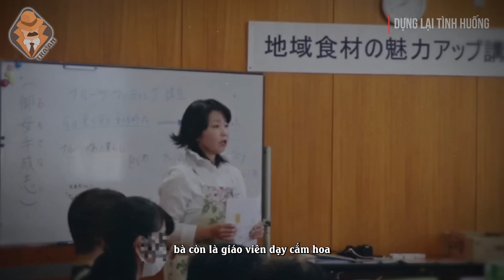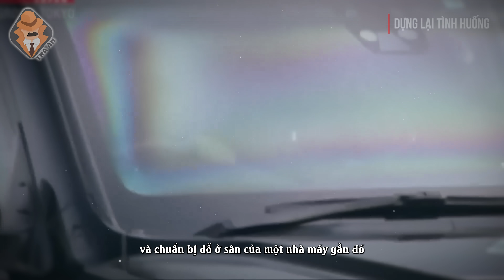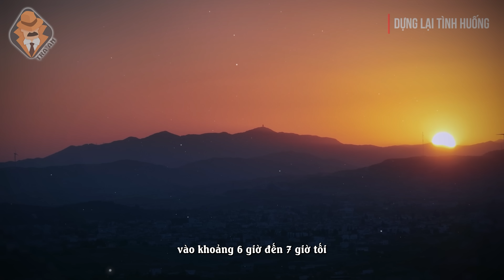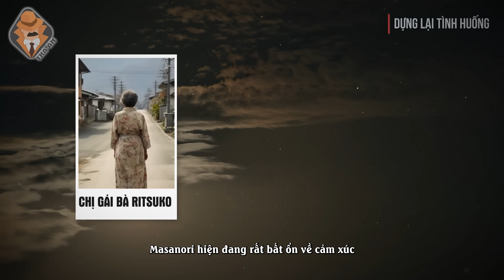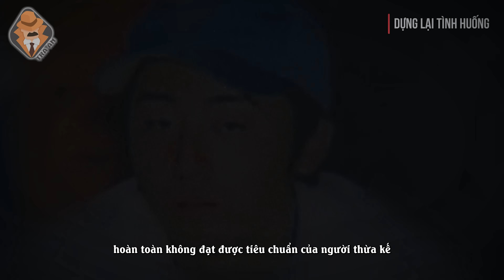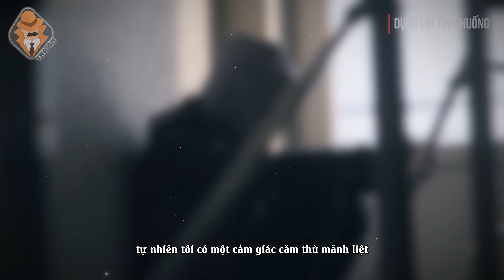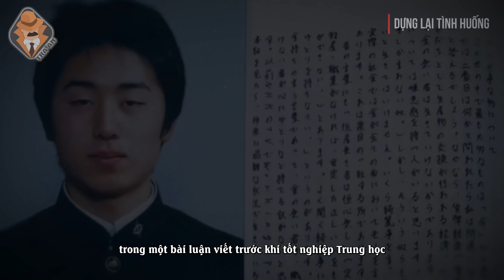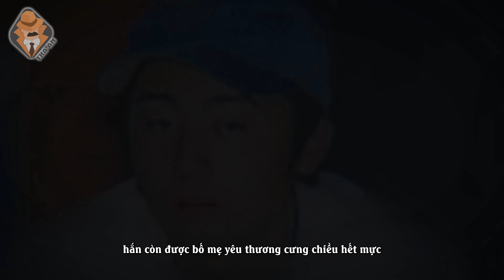Vụ Thảm Sát Ngẫu Hứng Của Con Chủ Tịch Hội Đồng Thành Phố 2023 - Tra Án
Câu chuyện mà mình sẽ kể cho các bạn ngày hôm nay xảy ra ở tỉnh Nagano.
Phía bắc tỉnh Nagano là thành phố Nakano, nằm dưới chân dãy núi Alps, Nhật Bản.
Trong một khu dân cư ở khu vực Ebe của thành phố, có một gia đình danh giá sinh sống.